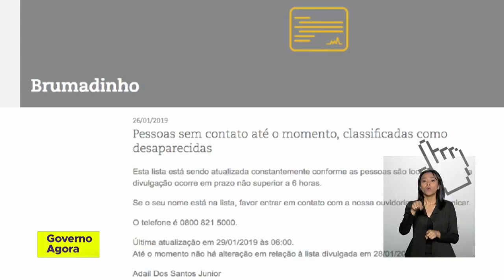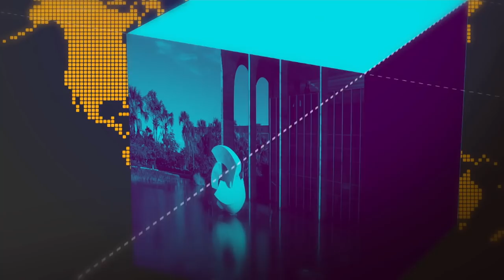Presidente Bolsonaro deve ir para o quarto amanhã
29.01.19 - O Presidente da República, Jair Bolsonaro, deve ir para o quarto amanhã. Ele está na Unidade de Terapia Intensiva do Hospital Albert Einstein se recuperando da cirurgia para a retirada da bolsa de colostomia.